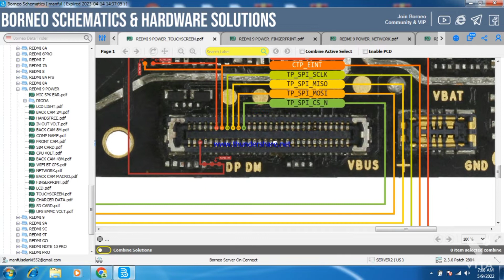redmi 9 power touch problem solution redmi 9 power touch not working solution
Jagdamba mobile technical mein aapka swagat hai hamare channel per hardware aur software ke video dekhne ko milte Hain